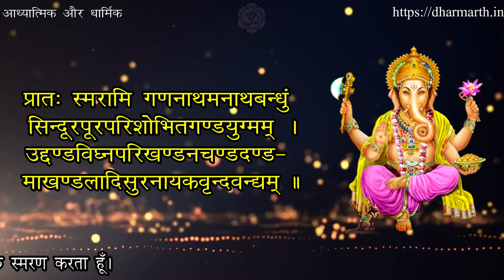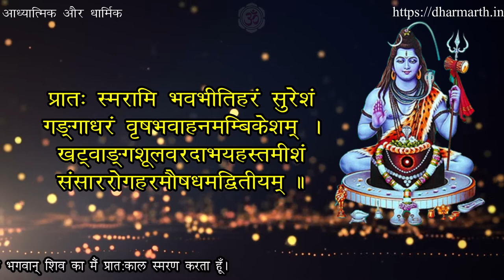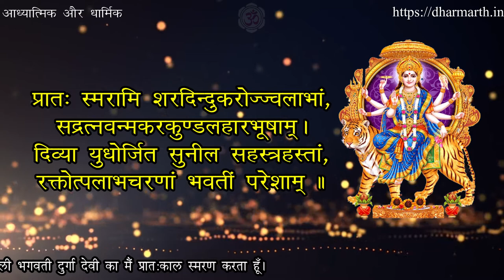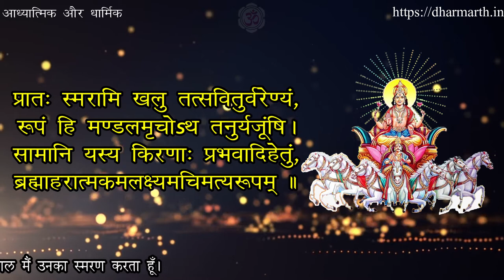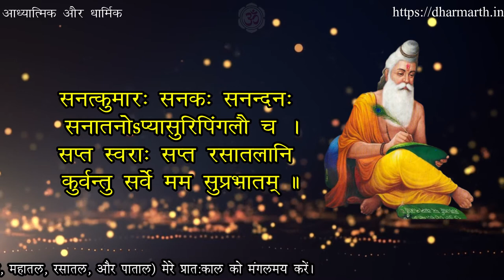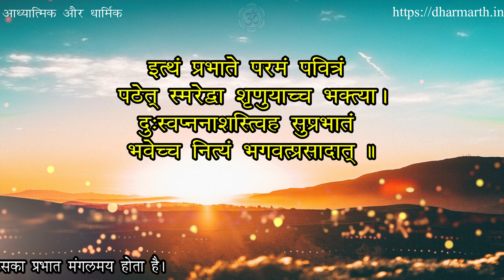प्रातः स्मरणीय श्लोक ॥ संस्कृत और हिंदी अर्थ के साथ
प्रातःस्मरणीय श्लोक के पूरे लिरिक्स के लिए नीचे दिए गए लिंक में देखें और पढ़ें।